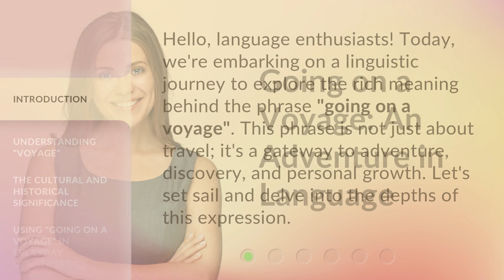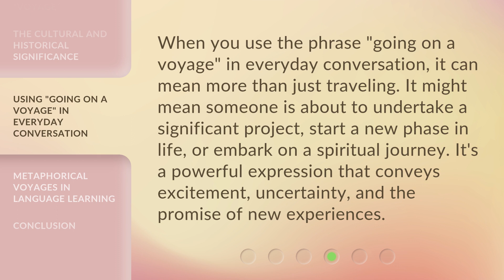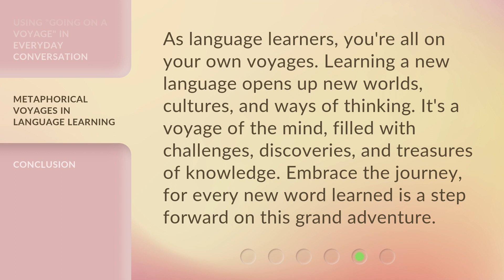Going on a Voyage: An Adventure in Language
Embarking on a Linguistic Journey: An Adventure in Language • Join us on an exhilarating expedition through the vast world of language, as we uncover the mysteries, embrace the diversity, and ignite the passion for communication. Get ready to embark on a thrilling adventure in language!

00:00 • Introduction - Going on a Voyage: An Adventure in Language
00:31 • Understanding "Voyage"
00:59 • The Cultural and Historical Significance
01:30 • Using "Going on a Voyage" in Everyday Conversation
01:56 • Metaphorical Voyages in Language Learning